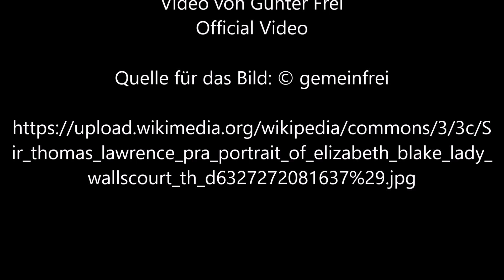Porträt von Elizabeth Blake von Sir Thomas Lawrence - Video von Günter Frei (Official Video)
Instrumentiert ist das Stück im  Dreivierteltakt  in  F-Dur  für diatonische Handharmonika Hohner Club II B und Konzertgitarre.  Für das Video wird das Bild  "Porträt von Elizabeth Blake, Lady Wallscourt“ von Sir Thomas Lawrence verwendet.

Dreivierteltakt,  F-Dur,  diatonische Handharmonika,  Hohner Club II B, Konzertgitarre, Porträt von Elizabeth Blake, Lady Wallscourt,  Sir Thomas Lawrence,

Sir Thomas Lawrence malte das Bild im Format  36   x  28  cm.

Sir Thomas Lawrence  (1769–1830)

“   Artist
Thomas Lawrence  (1769–1830) Blue pencil.svg wikidata:Q312096 s:en:Portal:Thomas Lawrence
Title
Portrait of Elizabeth Blake, Lady Wallscourt (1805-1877), three-quarter-length, playing a guitar
Dimensions  36 x 28 in. (91.4 x 71.2 cm.)